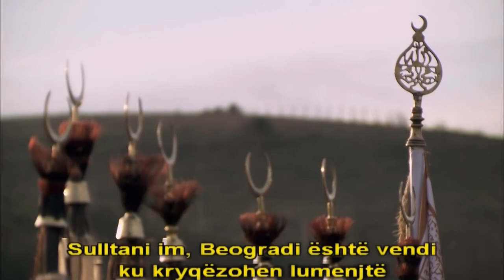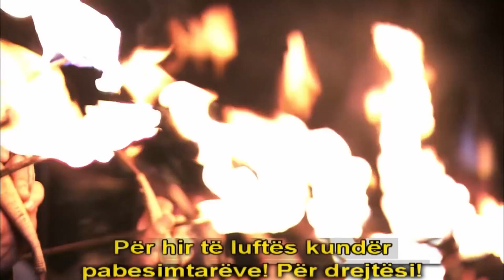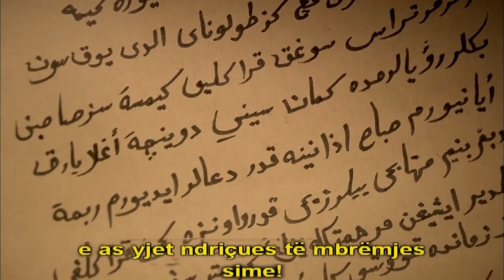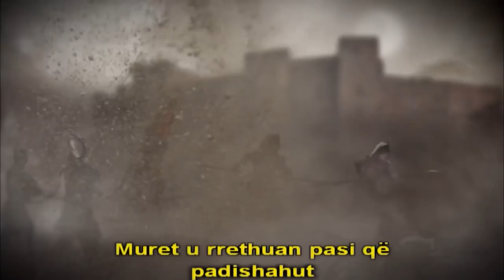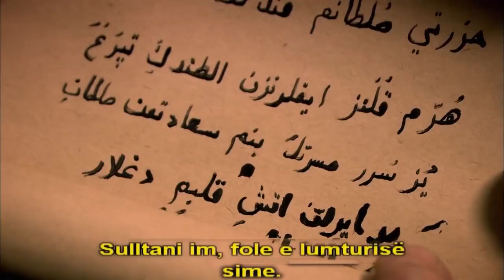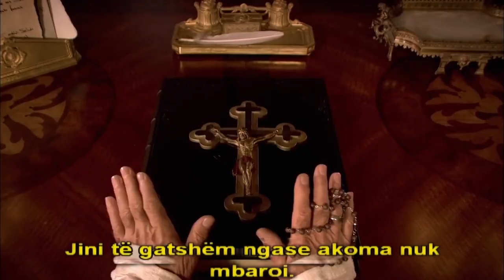Sulejmani i Madherishem | Episodi 3 (Version I Zgjeruar)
Princesha U Takua Me Sulejmanin | PRINCESHA DO TË DËMTOJË SHUMË

Hürrem mëson se ajo do të martohet me dikë tjetër dhe do të dërgohet nga Pallati Topkapi. Duke dëgjuar këtë, ai e ka të vështirë të kontrollojë nervat e tij. Hürrem fillon të luftojë dëshpërimisht për të qëndruar në pallat. Më në fund ajo pohon se është shtatzënë me koston e rrezikimit të jetës së saj. Por ai nuk do të jetë në gjendje të bindë Guvernatorin dhe udhëtuesit për këtë.

Sulltan Sulejmani po kthehet në Stamboll. Fitorja E Perandorisë Osmane dhe kthimi I Sulltanit do të krijojë një atmosferë festive në Stamboll. Pas kthimit Të Sulltan Sulejmanit, Është Hürrem ai që merr shansin e parë për të kënaqur dëshirën e tij me të. Mahidevran ka një plan vdekjeprurës për të hequr Qafe Hürrem.

Nata e kaluar së bashku Nga Hurrem dhe Sulejmani përfundon në mënyrë të pakëndshme. Hurrem është helmuar dhe vjen hundë për hundë me vdekjen. Sulltan Sulejmani do të ndërhyjë menjëherë në këtë rast. Emri i parë që ai dëshiron të shohë pranë tij është Ibrahimi. Por në atë kohë, Ibrahimi shkoi në një takim sekret. A Do Të mundet Hürrem t'i mbijetojë vdekjes?

Vitet e arta të Perandorisë Osmane vijnë në jetë në një seri televizive. Jeta e Sulejmanit të Madhërishëm po përgatitet të jetë mysafir në shtëpitë tuaja në të gjithë lavdinë e saj. Bëhuni gati të provoni epokën me ambicie, dashuri, luftëra dhe gjithë luftën.

Princi Solomon, me njeriun e tij më të afërt, Ibrahim Pargam Ibrahim njeh lajmin e keq në një gjueti. Vdiq i ati Yavuz Sulltan Selim Khan. Princi Sulejman niset për në Stamboll pa pritur. Princi Süleyman shpejt arrin në kryeqytet. Ai merr pjesë në ceremoninë e kuriozit pa pritur. Jeta e tij ndryshoi brenda një dite. Ai e filloi jetën si Sulltan Sulejman.
Ndërkohë, një galeri e ngarkuar me skllevër që vijnë mbi Detin e Zi po shkon drejt Stambollit. Më i nxehti i skllevërve nuk është ende i vetëdijshëm se ai është në një udhëtim që do të ndryshojë fatin e tij. Ai po rebelohet pa ndihmë për t'u kthyer.

Sulltan Sulejman dëshiron të tregojë se çfarë lloj sulltani është me urdhrat që dha në ditën e parë të sulltanatit të tij. Por jo të gjithëve do t'i pëlqejnë këto vendime. Sulltan Sulejman nuk heziton të sfidojë të gjithë Evropën me mesazhet që ai dërgon.

Aleksi, përkundër gjithë rebelimit të tij, është sjellë në pallatin Topkapi. Qëndrimi i tij tërhoqi vëmendjen e Valide Sulltanit që në momentin e parë. Por nuk do të kalojë shumë kohë pasi Aleksi të mësojë rregullat e pallatit. Ai zgjedh një objektiv të shkëlqyeshëm. Alex, natën e parë të Sulltan Sulejmanit në rrugën për të tërhequr vëmendjen e tij. Gruaja e Sulltan Sulejmanit Mahidevran sapo mbërriti nga pallati i Manisa. Ai mezi pret të shohë gruan e tij.
Aktorët: Halit Ergenc, Nebahat Chekhre, Meryem Uzerli, Okan Yalabik, Nur Aysan, Selma Ergec, Sema Keçik, Filiz Ahmed, Selim Bayraktar, Selen Ozturk, Nihan Buyukagac, Burcu Tuna, Merve Oflaz, Arif Erkin, Ali Uyan, Alp Öyken, Muratzun, Dogan Turan, Gokhan Celebi, Yünal Ünal.

Yapım: TIMS Production
Yönetmen: Yağmur Taylan, Durul Taylan
Senaryo: Meral Okay